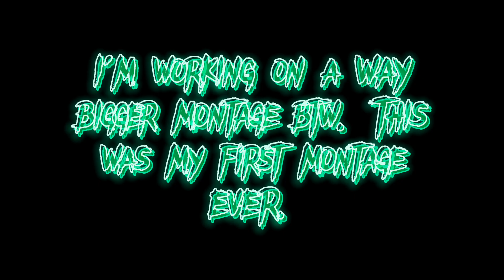Enemy MIMECRAFT MONTAGE : By Imagine Dragons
This is a Minecraft montage by Alki duck @Ducky_MinecraftMC with the song Enemy from Imagine dragons (@ImagineDragons, Imaginedragons). I am also working on a bigger montage with the song Thunder (done the river were drunk) so please SUBSCRIIIIBBBEEEEE